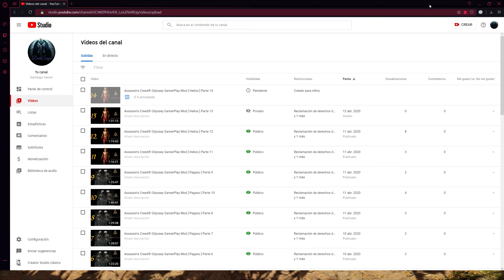Assassin's Creed® Odyssey GamerPlay Mod [ Helios ] Parte 16